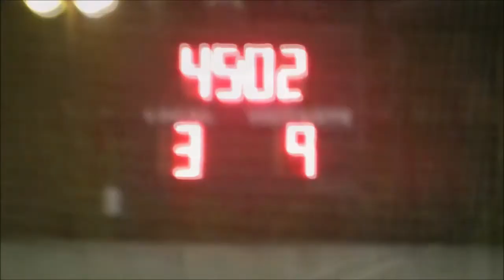Goles A.VV.RAFALAFENA C.F. 3-9 C.D.CASTELLÓN B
09/08/15. Partido de pretemporada.